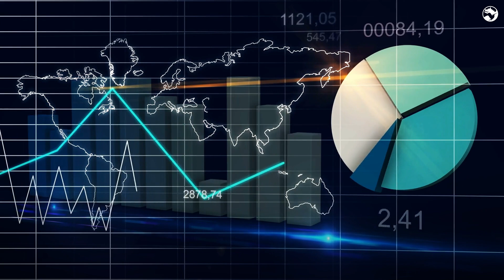Symvision AI™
An ever-changing world makes decoding and predicting trends crucial to address consumer needs and develop market relevant food and beverage innovations.

Anticipate the future of taste, nutrition and health with Symvision AITM, our tool to predict trends for flavors, ingredients and claims based on AI and a unique data structure – reliably.